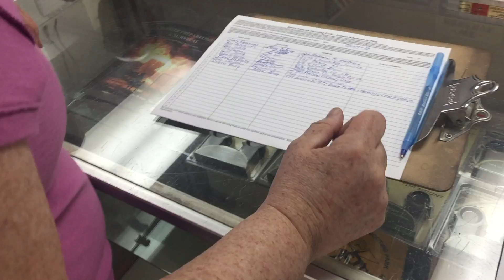Burro Canyon Shooting Park~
On March 9th, 2016, I went to Burro Canyon Shooting Park with my father, Bruce, my aunt, Robin, and my cousin, Austin. Check out some of my favorite moments watching them shoot some of my dad's guns!

Q&A:
Q: How many minutes was the original footage?
A: I edited this from 35 minutes to 6.

Q: What do you use to edit with?
A: iMovie. It's not always about the editing, but the angles during filming!

Q: How long did this video take to edit?
A: 3 hours roughly.

Q: How long did this video take to render?
A: 1-2 hours, because of space problems.

Q: How long have you been editing videos?
A: 7 years, since January 2009.